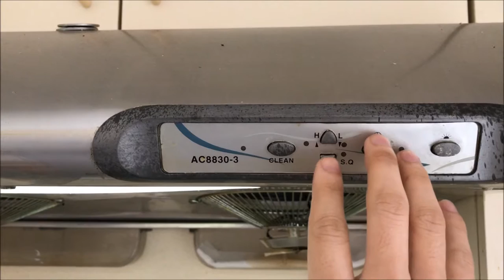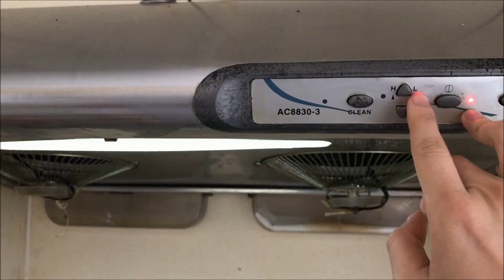Cypress AC8830-3 Range Hood (Kitchen Stove Ventilation Fan) HD 60 FPS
Random, but I think the way the fan sounds when you start it on the lowest speed setting is cool lol. Enjoy =P